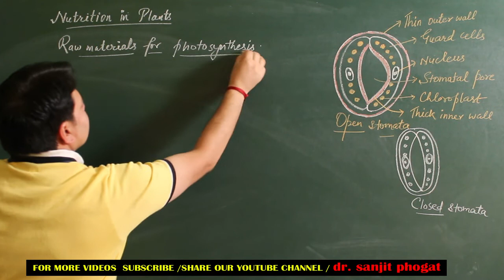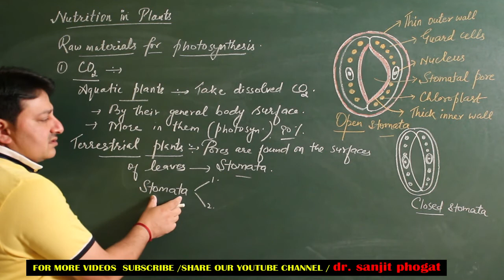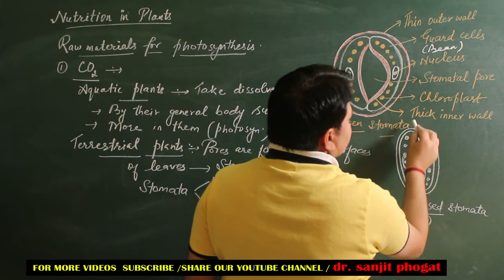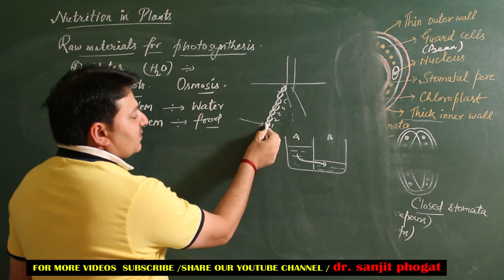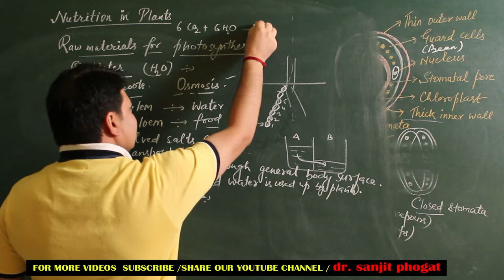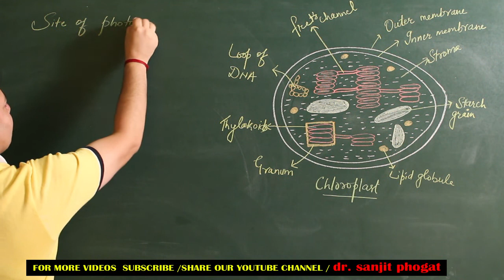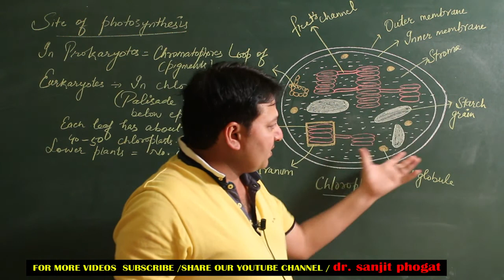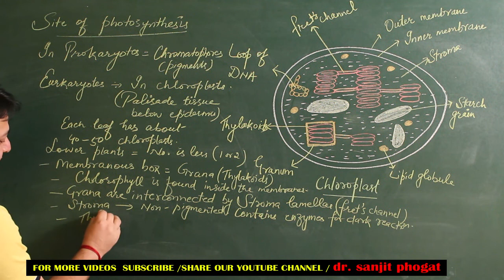Class Xth Bio.(Photosynthesis 2 ) Nutrition Part 4